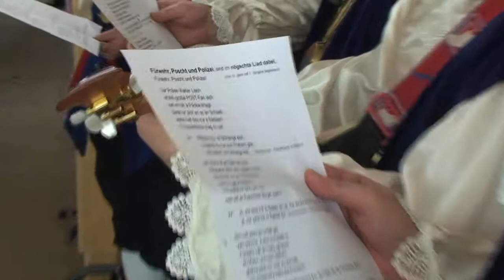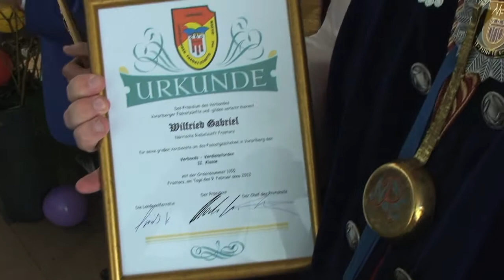NRZ Schlüsselübergabe 2013